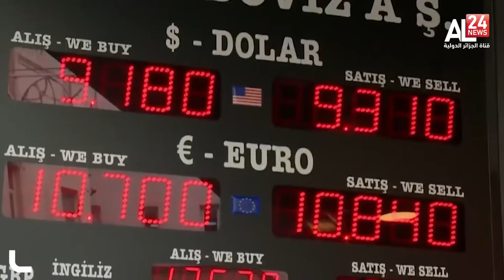Turkish Lira’s Historic Crash